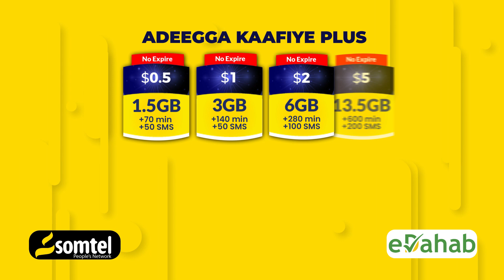Duqa Muqdisho "banaadir waxay rabtaa in masuuliyiinta ay dadkooda ay soo doortaan"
Gudoomiye Madaale" Banaadir matalaad ayay rabtaa banaadir waxay rabtaa in masuuliyiinta ay dadkooda ay soo doortaan aqalka sarena aan matalaad ku yeelano ".